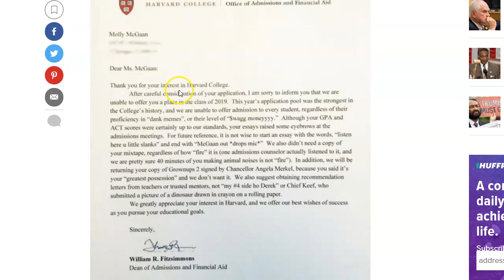Warning for parents and students - when a joke spreads